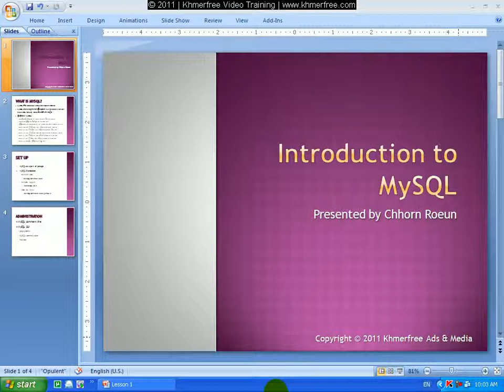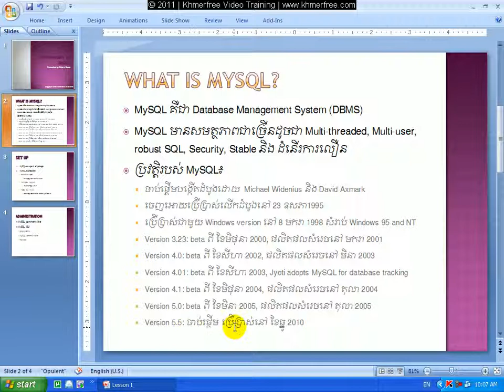MySQL Tutorial: Introduction MySQL